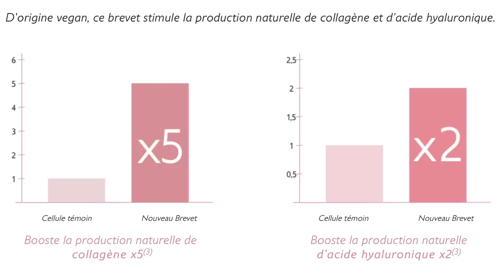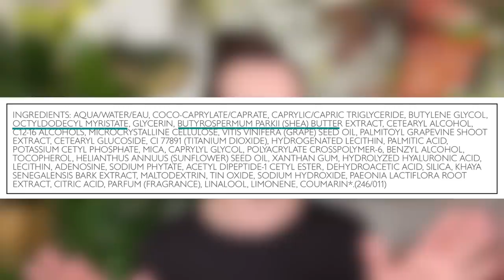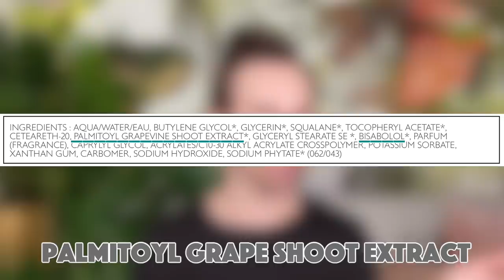QUE VAUT CAUDALIE ? - Cyrille Laurent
Bonjour à tous, aujourd’hui je vous donne mon avis sur la marque Caudalie.

🧴Produits mentionnés:

Allie extra UV perfect⎪

Anessa BB foundation ⎪

Clinique Take the day off baume démaquillant⎪

Pixie Caroline Hirons double cleanse ⎪

Good Molecules rosewater cleanser ⎪

SkinFix Barrier Foaming oil cleanser ⎪